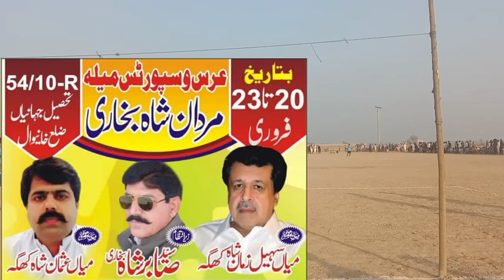Football final match Mala Mardan Shah #56 jahania#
please like and subscribe our channel and share this video with  your friends and fimly.football fivnal is very interest video .tournament  was held in chack 54/10.R. annual mala peer Mardan shah. In this mala festivals games are arrange.